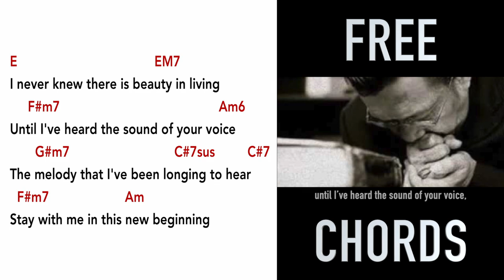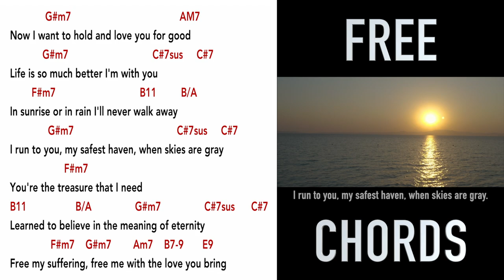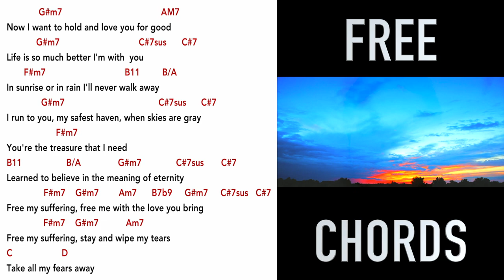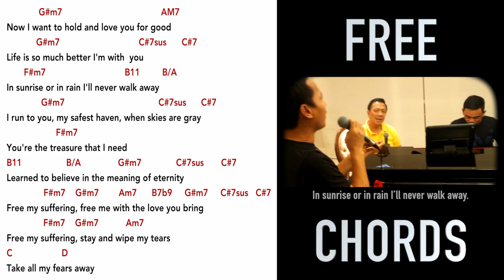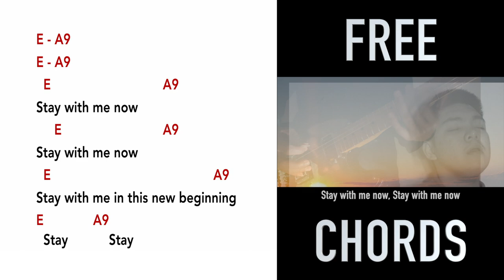Milan - FREE CHORDS (Never over album official music video)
E                     EM7
All along I've lived life in vain
F#m7                                        Am6
Knowing not where to go in roads that I'm in
G#m7                     C#7sus             C#7
Living alone in the dark starless night
              F#m7        Dm9             B7b9
There is agony and emptiness inside

E                                      EM7
I never knew there is beauty in living
     F#m7                                            Am6
Until I've heard the sound of your voice
       G#m7                             C#7sus         C#7
The melody that I've been longing to hear
  F#m7                     Am
Stay with me in this new beginning

INTERLUDE: E9 - E9/A - E9 - B11 - B/A

             G#m7                                        AM7
Now I want to hold and love you for good
            G#m7                               C#7sus C#7
Life is so much better I'm with you
        F#m7                               B11         B/A
In sunrise or in rain I'll never walk away
              G#m7                                      C#7sus     C#7
I run to you, my safest haven, when skies are gray
                    F#m7
You're the treasure that I need
B11                  B/A                G#m7                C#7sus      C#7
Learned to believe in the meaning of eternity
               F#m7    G#m7        Am7    B7-9 E9
Free my suffering, free me with the love you bring

INTERLUDE:   E9/Eb - E9/C# - Am/C

E                      EM7
All along I'm puzzled and trapped
F#m7                                       Am6
Yearn for the sun to shed a light on my path
G#m7                                  C#7sus      C#7
Seeking the warmth of a caring embrace
         F#m7           Dm9                B7b9
I can live forever staring at your face

E                    EM7
I can see beyond the skies
F#m7                                              Am6
With the light that shines in my eyes
G#m7                 C#7sus   C#7
Living is full of joy insi de
            F#m7                                Am          E9
All the pain subsided when the sun begins to rise

INTERLUDE:  B11 - ¬B/A

             G#m7                                        AM7
            G#m7                                C#7sus C#7
       F#m7                                B11         B/A
              G#m7                                      C#7sus      C#7
                    F#m7
               F#m7    G#m7        Am7      B7b9     G#m7     C#7sus   C#7
        F#m7    G#m7           Am7
Free my suffering, stay and wipe my tears
C                    D
Take all my fears away

E - A9
E - A9
  E                               A9
Stay with me now
     E                            A9
  E                                             A9
E  A9
  Stay            Stay

Free is a song dedicated to Bro Eli and Bro Daniel. It shares a narrative of how lives that are lost in the dark have found hope and light through faith and love.

This is also a song created for the people that we love so much, for those that we don’t want to be apart, and those that we wish to always be in our journey.

We also dedicate this song to all the brethren of the Church of God International and we know that you will be able to relate to its message.

Free (Music: Milan, Lyrics: Leonard H. Grape)

Milan band Hiya Blind is Love Tawasin Sa 'Yo Na Lang Cellmania Fly Nais Ko Mamaya Lapis, Papel, Gitara at Ikaw I will remember Friend kaibigang tunay Bilmoko Diskarte Hibangan Gandang Kupas Awa Minsan Reflection Talk In Memory never over sana free I feel good the girl at the scene finding ways feel my life upon your shoulder coffee lover’s anthem lover’s dance triumph shadow featuring Diego Baroza LJ Herrera certos amigos I know Pumanaw man Salamat sa Dios sa sang katulad mo

Wildfire Blah bl@h Hammilan milan band gandang kupas si nanay si tatay mainit na kili kili ipis homesick puberty blah ganito pa
Milan band halo halo may nakakatawa ba saakin diskarte never over diskarte lasngag album

Milan band Shangri-La Hotel (Conways - Sage) Bellevue Hotel (Vue Bar)
Richmonde Hotel (The Gallery) Resorts world thunderbird pagcor Tiendesitas Wil’s Bar
Music Hall Chloes Johnbull Divino Gastro club Armazem vieira Aruba Chivz Primos Giants Off-the-grill D Publiq Musika bar PG13